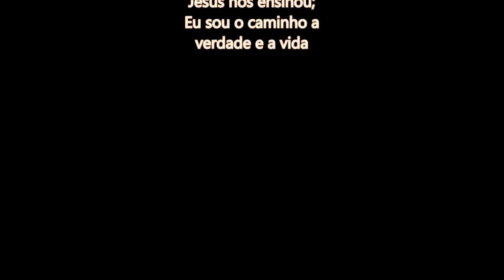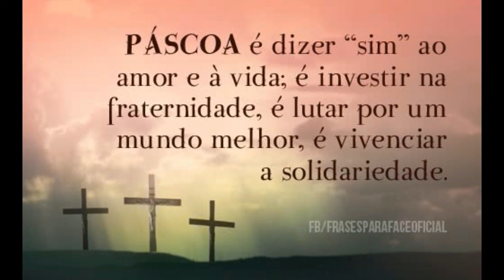A PÁSCOA NA VISÃO ESPIRITA - na voz de A.Carlos Araujo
Páscoa é uma palavra hebraica que significa “libertação”.
Esta festa surgiu para comemorar a libertação do povo hebreu da escravidão do Egito, através de Moisés.
Assumida pelos cristãos (católicos), a Páscoa Cristã é para eles, a lembrança de que Deus liberta seu povo dos “pecados” (erros), através de Jesus Cristo, novo cordeiro pascal. A comemoração acontece na época em que se lembra a crucificação de Jesus. Começa, infelizmente, após o término do carnaval, onde muitos já transgrediram Seus ensinamentos e termina no domingo onde Ele ressurgiu dos “mortos” para mostrar que Ele continua vivo e aguardando que O sigamos.